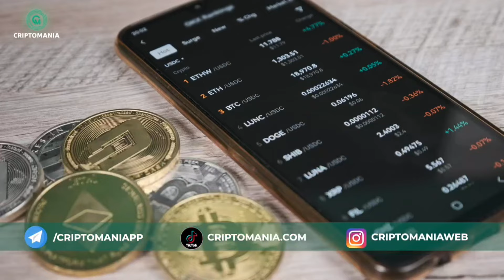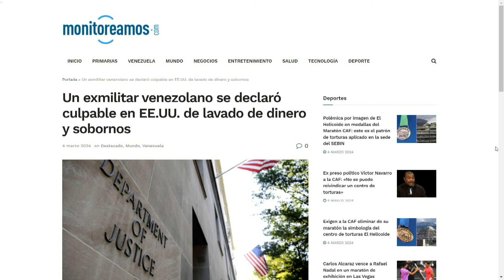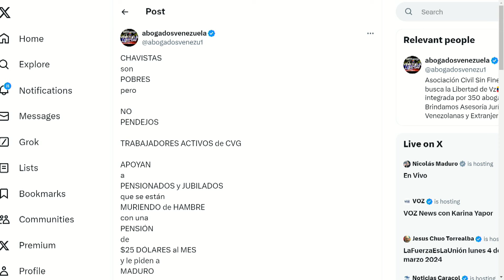Brota la plata robada a los venezolanos | LaEntrevista | evtv | 03/04/24 3/8